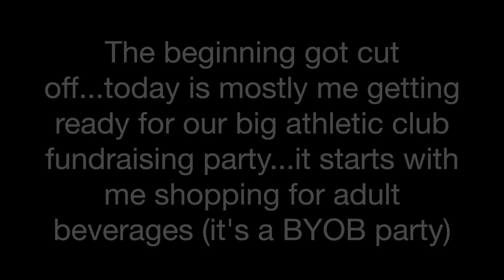The White Party | Vlogtober Day 24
Today was the big fundraising party for all the sports teams at my sons' high school.  It's the highlight of the football season! We had a blast, even though the rain was INSANE!!

All the details:
Black shirt-spirit shirt from the high school
Jimmy Choo Agnes Glitter Pumps-no longer available
Converse shoes-I can't find them online, got them at DSW